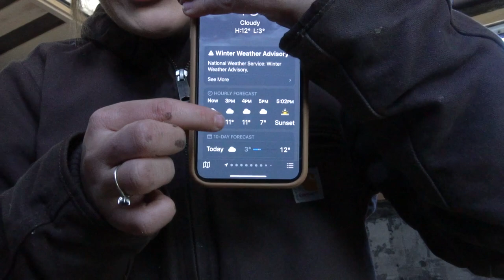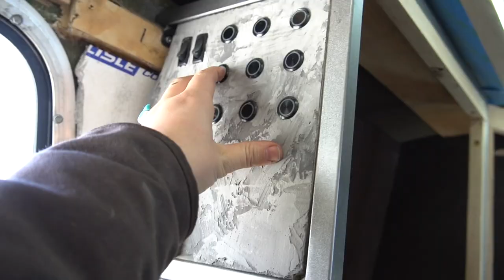Were stuck here... it's COLD // Van Conversion Series // 4x4 7.3 Ford Econoline Tiny Home On Wheels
Wish us luck on getting out soon!

Move Bumpers (ALLYONEARTH for $25 Off)
Geyser Systems (ALLYINTHEBUS for 10%Off)

P.S. Make sure to go back and watch the rest on our van build series!